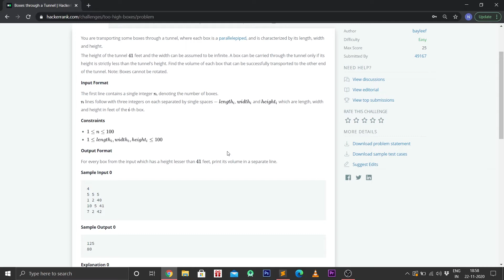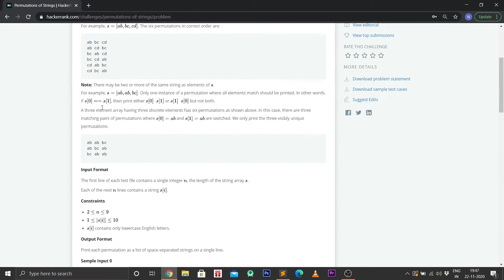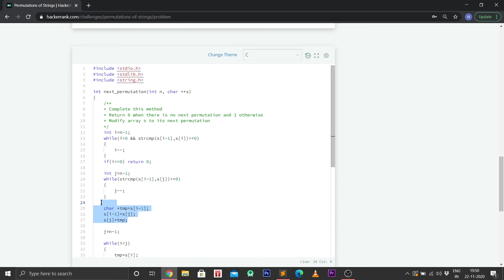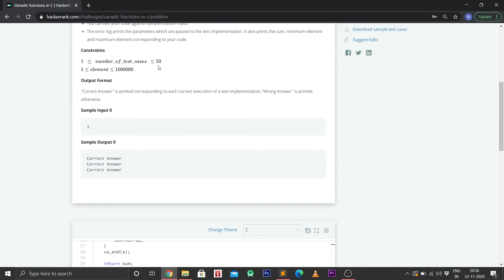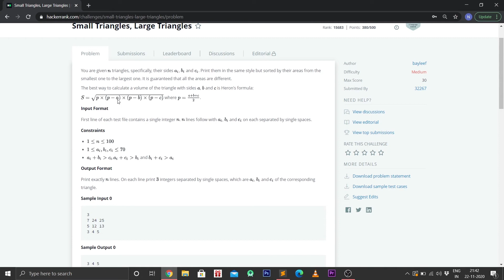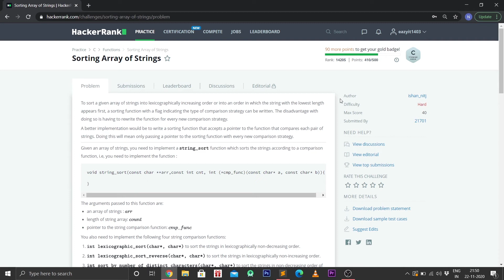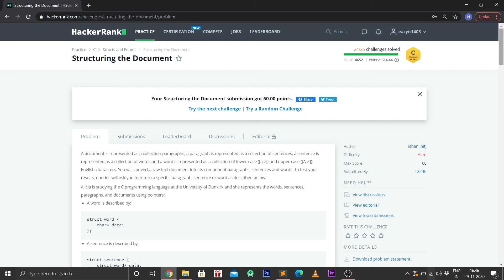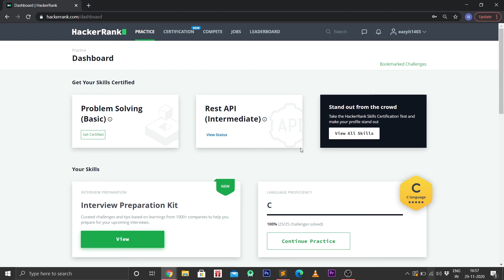HackerRank C Solutions | Final Part| CODE WITH NM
Hello everyone,

Welcome to CODE WITH NM

Today I will be showing you all how to code in challenging platforms like HackerRank.

In this video we will be taking a Challenging Question in C programming and solving it.

⭐Content⭐
►(0:00)-Intro
►(0:22)-Boxes through a Tunnel
►(3:10)-Permutations of Strings
►(7:21)-Variadic functions in C
►(11:25)-Small Triangles, Large Triangles
►(15:01)-Sorting Array of Strings
►(17:21)-Querying the Document
►(19:00)-Structuring the Document
►(20:26)-Post Transition

Comment down , if any queries!